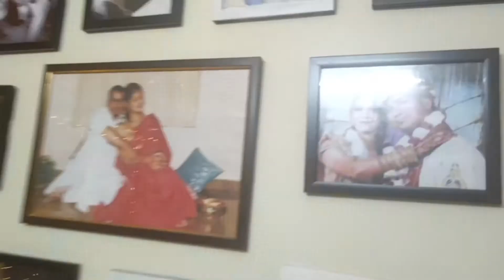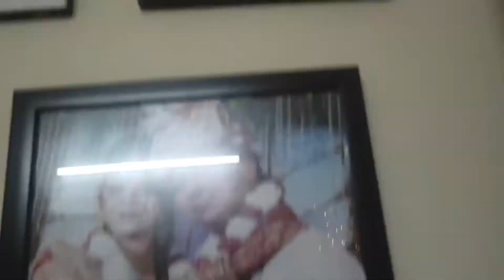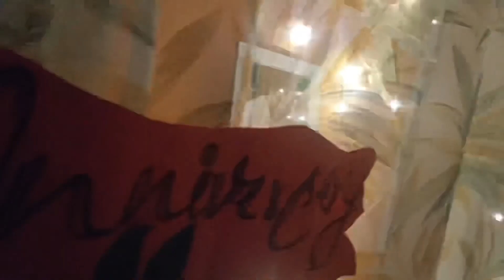Our 6th wedding anniversary vlog 6